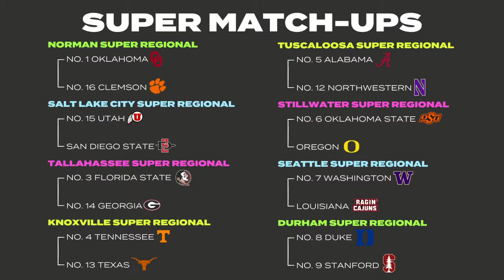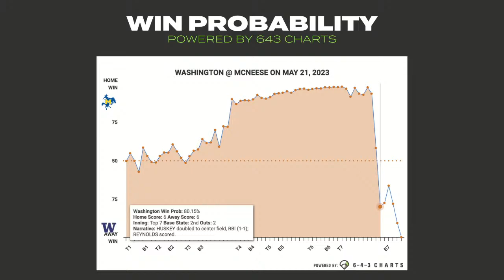The D1Softball Podcast - Season 3 Regional Recap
Tara Henry and Gray Robertson recap all the regional action and welcome San Diego State head coach Stacey Nuveman Deniz.